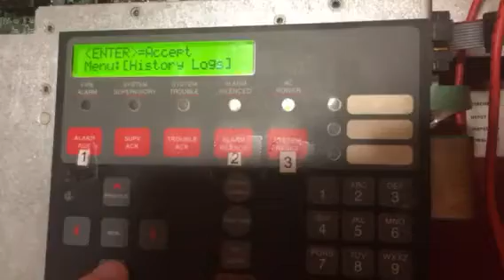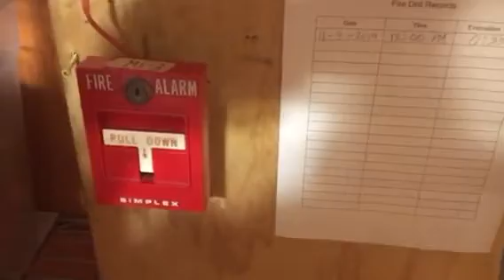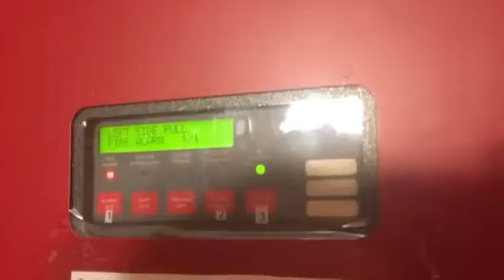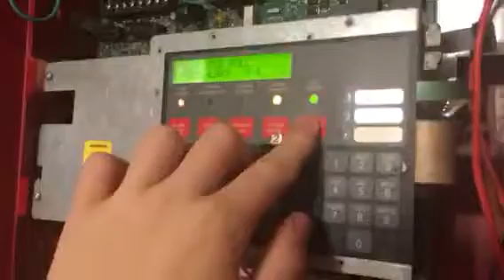*Old* Fire Alarm Test 5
This will be the next test of the Simplex 4008 System. Today we will be featuring Walk Test and a bell.

Pull stations: Simplex 4251-20 and Edwards 270-SPO

Notification appliances: EST 405-7A-T Integrity strobe and Wheelock 46T-G6-24 Bell.

Smoke detectors: Same as always